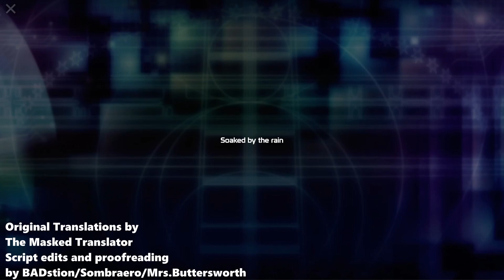Symphogear XDU - Memoria 32 - Soaked by the rain - English Translation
The Original Translations are done by The Masked Translator

Credit to the YameteTomete team for creating the player these translations run off. I webscraped their entire player to load these custom translations.

The webscraped player can't run some of the minor animations, and there are still small typos and awkward translations that could be worded better. There's thousands of lines of dialogue, so some slips will fall through the cracks.

With that said, feel free to insult these translations as it will only improve them. Unlike these videos, those translations can be edited on the fly for updating the translations as they are contained in .JSON format that the player reads.